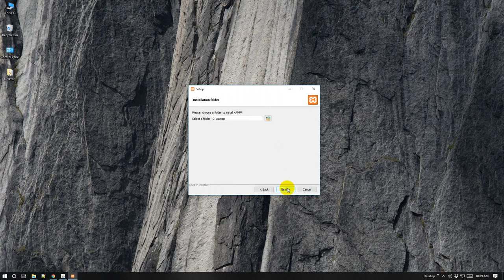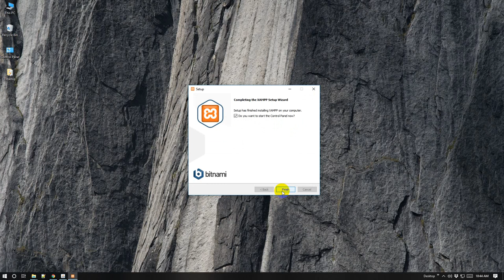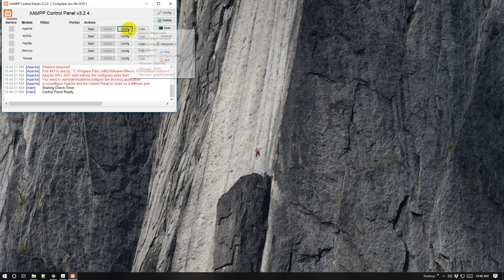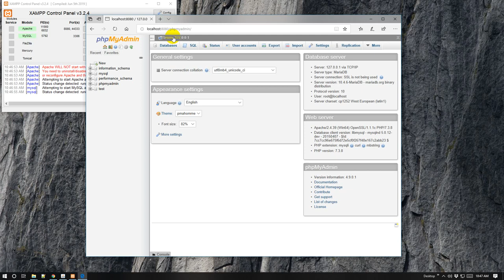How to Install Xampp Server | Muhammad Abdul Quium (V-114)